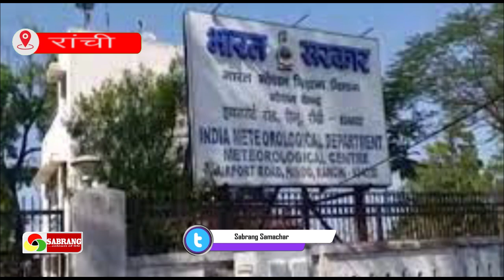भीषण गर्मी से लोगों के मुह से निकल रहा ‘उफ्फ ये गर्मी’, अभी राहत की उम्मीद नहीं !